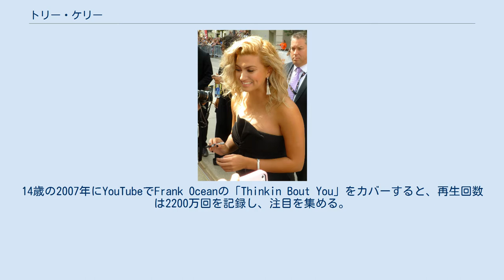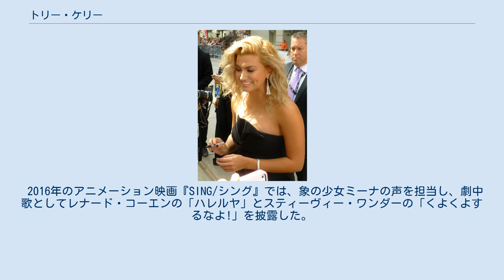トリー・ケリー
ヴィクトリア・ローレン・ケリー（Victoria Loren "Tori" Kelly、1992年12月14日 - ）は、アメリカ合衆国カリフォルニア州リバーサイド郡ワイルドマー出身のシンガーソングライター。
 リバーサイド郡 (カリフォルニア州)出身。
ジャマイカ、プエルトリコ系の父、アイルランド、ドイツ系の母を持ち、さまざまなジャンルの音楽に囲まれて育つ。
2004年にNBCの番組「America's Most Talented Kids」で優勝し、12歳でGeffen Recordsと契約。
14歳の2007年にYouTubeでFrank Oceanの「Thinkin Bout You」をカバーすると、再生回数は2200万回を記録し、注目を集める。
 2013年にCapitol Recordsと契約し、同年10月にEP『Foreword』をリリース。
2015年にリリースしたアルバム『Unbreakable Smile』は全米ビルボード・チャート2位を記録した。
 2016年のアニメーション映画『SING/シング』では、象の少女ミーナの声を担当し、劇中歌としてレナード・コーエンの「ハレルヤ」とスティーヴィー・ワンダーの「くよくよするなよ!」を披露した。